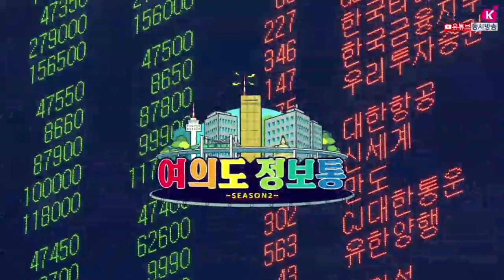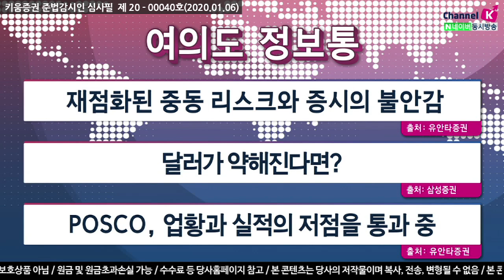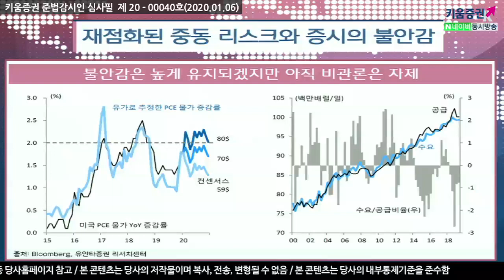[주식투자] 여의도 정보통/ 재점화된 중동리스크와 증시의 불안감(20.01.06)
다시 미국과 이란 간 불안감 재점화
향후 전개방향에 대한 예상
불안감은 높게 유지되겠지만 아직 비관론은 자제

지난주 미국이 이란 쿠드스군사령관 솔레이마니를사살하면서
중동지역의 불확실성에 대한 경계심이 형성
불확실성이 반영되면서 국제유가는 일제히 상승세를 보이고 있는 상황​​

워낙 핵심인물이 사살된 만큼
전면전에 대한 우려도 심화된 것이 사실이나 이에 대한 가능성은 크지 않은 것으로 판단
그러나 중동지역 미군기지나 민간산유시설 등에 대한 공격이
상당기간 이어질 것은 충분히 예상​

2010년대 중반 이후 에너지시장이 공급과잉 상황, 공급 측 요인에 의한 유가급등은
추세적으로 진행되기 어렵다는 점 등을 감안하면
이번 사태를 근거로 당장 비관적인 시각으로 전환할 필요 없다고 판단​

​​강병욱 키움증권 채널K 앵커